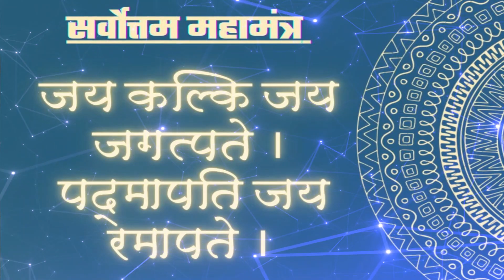जो हरि सुमिरन करता है, वही भवसागर से तरता है | कल्कि अवतार भजन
यदि आप हमसे जुड़ना चाहते है और कल्कि भगवान के बारे में ओर जानकारी प्राप्त करके अपने को भाग्यवान से महाभाग्यवान बनाना चाहते है तो इस गूगल फॉर्म के माध्यम से हमे अपना कांटेक्ट डिटेल्स दे, हम आपसे खुद संपर्क कर लेंगे

--कलियुग में सर्वोत्तम महामंत्र--

जय कल्कि जय जगत्पते।
पद्मापति जय रमापते।।

इस महामन्त्र की जितनी भी बन पड़े (1, 2, 5, 11, 21) माला करे। यह महामन्त्र कलियुग में सर्वोत्तम है। यह महामन्त्र अमृतो का अमृत है।

इस महामन्त्र के नाम जाप से आपका भगवान से नाता और गहरा होगा, आपको भगवान की विशेष कृपा प्राप्त होगी, आपको कल्कि भगवान उनकी कलियुग में हो रही लीलाओ के दर्शन कराएंगे, भगवान आपके श्रद्धा और विश्वास को पुष्ट करेंगे, आपके घरो में तेजवान सत्युगी ऋृषि-महर्षि जन्म लेंगे और आपके वंशों को उज्ज्वल करेंगे, आपके पिछले जन्मो और इस जन्म के पाप नष्ट हो जाएंगे और भगवान आपकी लौकिक, अलौकिक एवं पारलौकिक कामनाएँ पूरी करेंगे।

इस मंत्र से पुकार करने से, आपका भी बल बढेगा, देश का भी बल बढेगा और कल्कि भगवान जल्दी ही युद्ध छेड़कर, पापियो का संघार करके भूमि का भार उतार देंगे और सतयुग की स्थापना करेंगे।

*फल समर्पण*

महामन्त्र की माला करने के बाद भगवान को फल समर्पण अवश्य करे। फल समर्पण- हे कल्कि भगवान आपने जो अत्यंत कृपा करके अपने महामन्त्र की माला, जाप करवाया है, उसका सम्पूर्ण फल आपके कामलरूपी श्री चरणों में सादर समर्पित है, इसे आप अपने काम में लीजिये। कलियुग की माया जल्दी से समाप्त करके सतयुग सहित प्रगट होकर राजसिंघासन पर विराजमान हो जाइये। सत्य सनातन धर्म की स्थापना करके गौ, विप्रो, पृथ्वी माता और साधु संतो की रक्षा कीजिये। इसके बाद आप भगवान से अपनी कोई एक निजी मनोकामना के बारे में भी कह सकते है।

★ गुरुवर लक्ष्मी नारायण जी (रामकृष्ण परमहंस के अवतार) की चार किताबे :-

आप हमारी और भी वीडियो देखिये

★ गुरु बालमुकुंद जी (हनुमान जी के अवतार) की स्तुति

★ कल्कि अवतार लेने के लिये विष्णु भगवान से पुकार/कल्कि अवतार कैसे हुआ ?

★ क्या कल्कि अवतार हो गया है?

★ वैष्णो देवी जी और कल्कि भगवान का संभंध :-
- श्राइन बोर्ड पब्लिकेशन -

★कल्कि अवतार होने के बाद, कलियुग ने क्या षड्यंत्र रचा ?

★ शिव स्तुति

★ शिव स्तुति (with हिंदी ट्रांसलेशन)

★ कलियुग से सतयुग होने वाला है

★ कल्कि अवतार और भोले शंकर का रहस्यमयी संबंद्ध क्या है?

★ स्वामी रामकृष्ण परमहंस के पुनर्जन्म का रहस्य

★ कल्कि कीर्तन की कुछ झलकियां (कल्कि जयंती) (कल्कि भगवान को सतयुग सहित प्रगट करने हेतु पुकार)